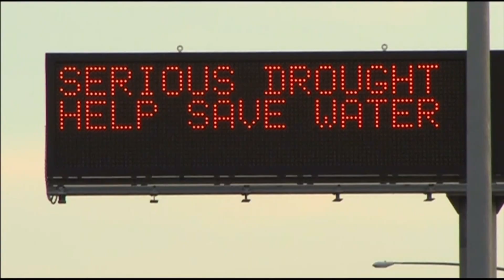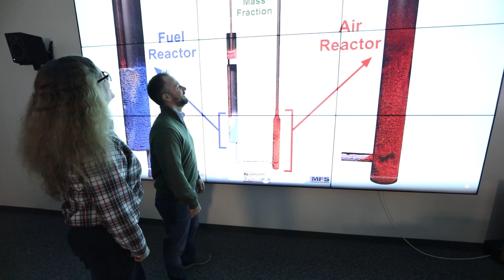Department of Energy Net Zero Labs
The Department of Energy’s Net Zero Labs (NZL) Pilot Initiative brings together four national laboratories that are focused on decarbonizing their operations in support of President Biden’s goal to reach net-zero greenhouse gas emissions no later than 2050. As part of the NZL Pilot Initiative, Idaho National Laboratory, National Energy Technology Laboratory, National Renewable Energy Laboratory and Pacific Northwest National Laboratory will lay the foundation for addressing hard-to-decarbonize industries and deliver net-zero solutions that can be replicated across the nation.